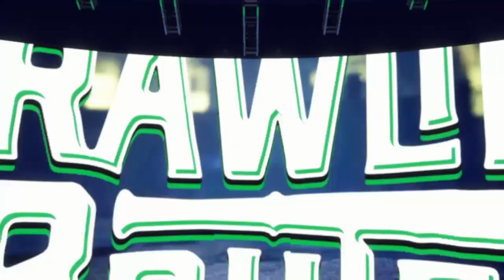WWE 2K23: Good Old Fashioned Donnybrook Match: The Brawling Brutes vs. Imperium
WWE Extreme Rules 2023